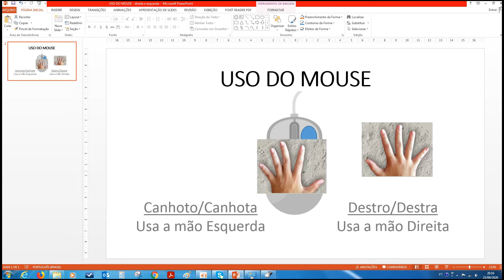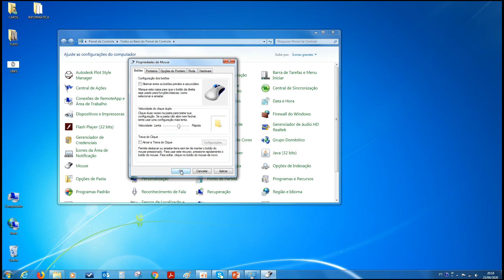Aula 68 - "Mouse para canhoto ou destro" - Aula de Informática com a professora Carol (4º e 5º ano)